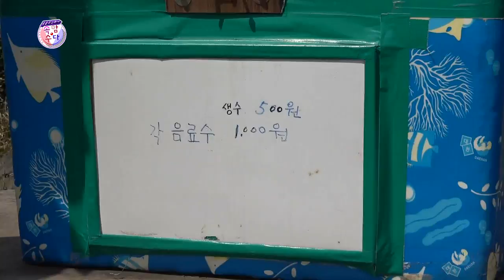[강창보] 화북 옛길에 불시착한 창보맨 or 슈퍼맨??? (궁금하면 클릭) ★웃음주식회사 김성홍, 부경보, 강창보, 송동욱★